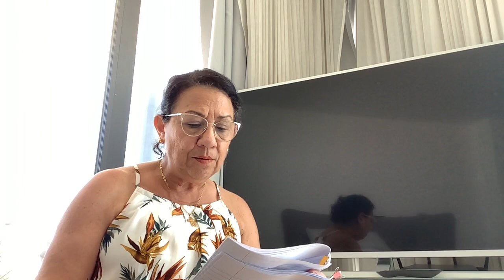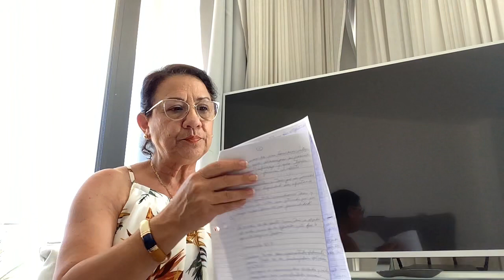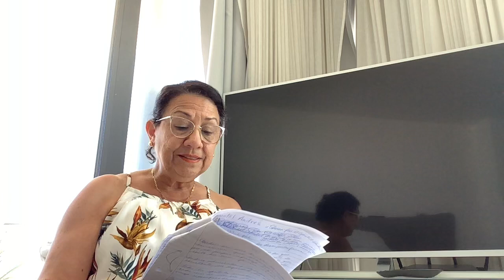¿Quién fue el Apóstol Andrés?